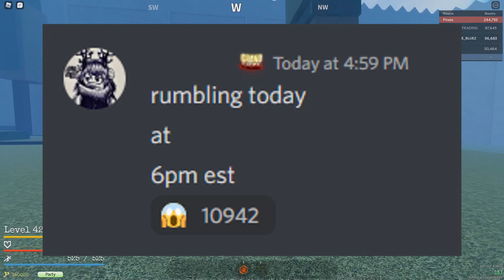[GPO] ONE LAST RUMBLING EVENT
If you wanna see more Roblox videos, comment the game down below and like this video!
Roblox Games